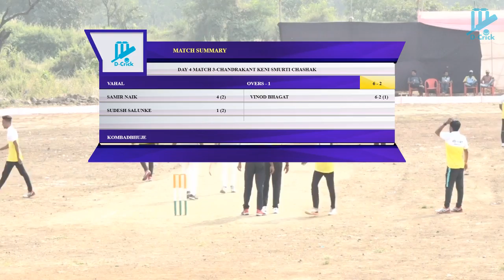LATE. CHANDRAKANT KENI SMRUTI CHASHAK CHINCHPADA 2019 - DAY 4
CHANDRAKANT KENI SMRUTI TROPHY 2019 - DAY 4